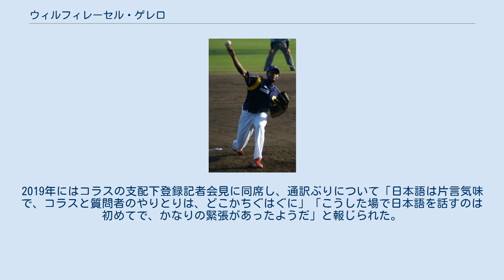ウィルフィレーセル・ゲレロ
ウィルフィレーセル・ゲレロ・ソト（Wilfreiser Guerrero Soto , 1986年10月17日 - ）は、ドミニカ共和国出身の元プロ野球選手（投手）。
右投右打。
2017年より福岡ソフトバンクホークスのスペイン語通訳を務める。
姓（第一姓）は日本語で「ゲレーロ」とも表記される。
 ドミニカ共和国のニサオ出身。
メジャーリーグベースボールのアカデミー志望だったが契約に至らず、カープアカデミーに入る。
短期間のトレーニングで球速が向上したことから日本に練習生として派遣されることになり、2008年に広島東洋カープに練習生として入団。
四国・九州アイランドリーグ（現：四国アイランドリーグplus）に同年新加入した長崎セインツに派遣され、24試合に登板、0勝7敗0Sで防御率4.54の成績だった。
 2009年は、後期シーズンのみという契約で徳島インディゴソックスに派遣されると5勝を挙げ、防御率1.69で最優秀防御率のタイトルを獲得した。
 2010年1月26日、カープと育成選手契約を結んだ。
この時期には、来日当初は合わなかったという日本の食事などにも馴染んでいたという。
2010年・2011年は支配下登録選手への移行は行われなかった。
 2011年11月1日、育成選手契約を解除したことが球団から発表された。
カープ退団後はドミニカ共和国に戻り、失意から野球をやめようとしたが、友人からのアドバイスで練習は続けた。
 2013年8月1日に高知ファイティングドッグスと選手契約を結び、4年ぶりにアイランドリーグに復帰した。
 その際の来日から高知への移動や入団テストの様子が2013年9月16日のテレビ東京のYOUは何しに日本へ?で放送された。
2015年1月31日、2014年シーズン限りで高知を退団したことが発表された。
高知への入団は日本の知人の紹介で入団テストを受けたことによる。
 2015年5月23日、同じアイランドリーグの愛媛マンダリンパイレーツに入団したことが発表された。
アイランドリーグの所属球団としては、派遣時代も含めて4球団目となる。
 愛媛在籍当時、ファン感謝祭でラファエル・ポロなど他の外国人選手の通訳を務めたことがあった。
周囲の日本人に何でも質問したり、日本のテレビ番組を見たりして日本語を覚えていったと述べている。
 2015年11月26日、愛媛を自由契約となり、退団することが発表された。
再度帰国し地元で野球を教えながら、NPB1軍でプレーするという目標のため練習を続けていたという。
 2017年5月、福岡ソフトバンクホークスがキューバ出身育成選手の通訳として採用する意向であると報じられ、5月19日に正式に球団から通訳としての採用が発表された。
この採用は、ゲレロを知っていたホークススカウトからの推薦によるものだったという。
2018年現在はオスカー・コラスの通訳を担当し、当初はリバン・モイネロも担当していた。
2019年にはコラスの支配下登録記者会見に同席し、通訳ぶりについて「日本語は片言気味で、コラスと質問者のやりとりは、どこかちぐはぐに」「こうした場で日本語を話すのは初めてで、かなりの緊張があったようだ」と報じられた。